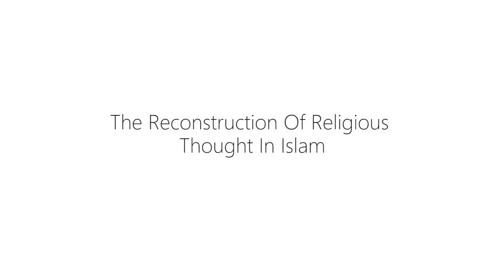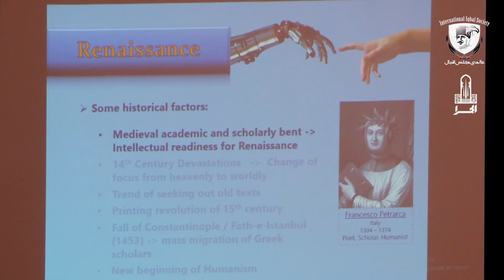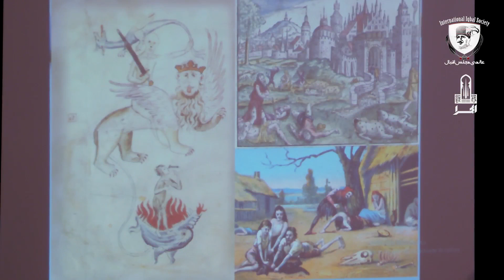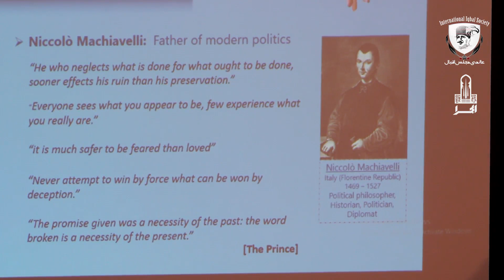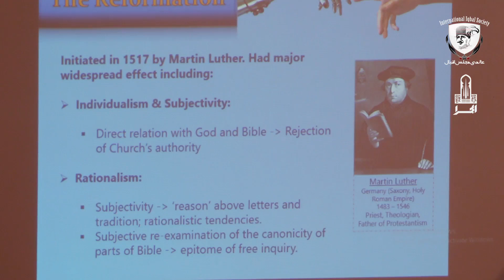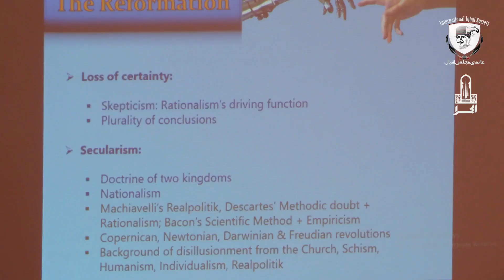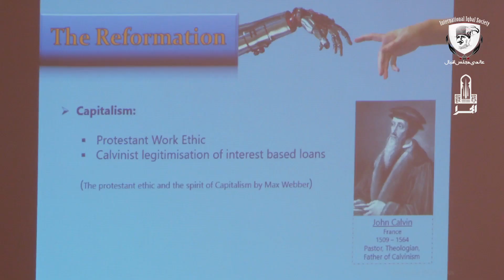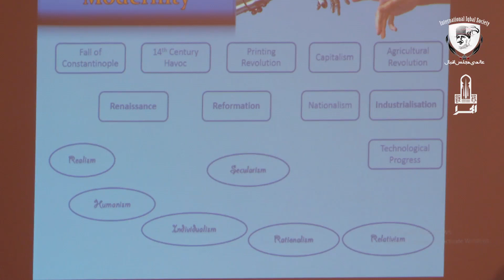Course: The Reconstruction of Religious Thought in Islam | Session 4 | Modernity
Course: The Reconstruction of Religious Thought in Islam
Session 4 with Mr. Sarosh Alamgir

The Reconstruction of Religious Thought in Islam is a compilation of seven lectures delivered by Allama Muhammad Iqbal on Islamic philosophy which were published in 1930. These lectures were delivered by Iqbal in Madras, Hyderabad, and Aligarh.

International Iqbal Society in collaboration with The Lahore Arts Council has arranged a special course on The Reconstruction of Religious Thought in Islam, the magnum opus of Iqbal. This course comprises of ten weekly sessions which will be conducted by two authorities on this subject, Dr. Tahir Hameed Tanoli, and Mr. Sarosh Alamgir.

The first three sessions of this course will be introductory sessions in order to go through the preface and familiarize the participants with the terminologies used in this book. The rest of the seven sessions will be one session per lecture of this book.

Sessions 1-3: Terminologies
Session 4: Knowledge and Religious Experience
Session 5: The Philosophical Test of the Revelations of Religious Experience
Session 6: The Conception of God and the Meaning of Prayer
Session 7: The Human Ego – His Freedom and Immortality
Session 8: The Spirit of Muslim Culture
Session 9: The Principle of Movement in the Structure of Islam
Session 10: Is Religion Possible?

These courses are organized by the International Iqbal Society in Lahore.

InshaAllah we will be sharing the videos of these lectures for those who can not personally attend, and will also help those who are attending to revise what they have learned sitting in these amazing classes inshaAllah.

All videos of previous courses are now available on our Youtube Channel @

Regards,

Media Team,
International Iqbal Society